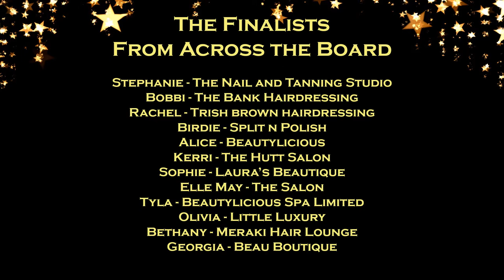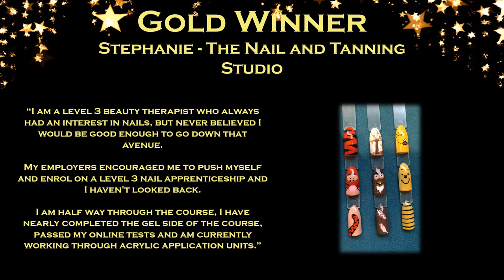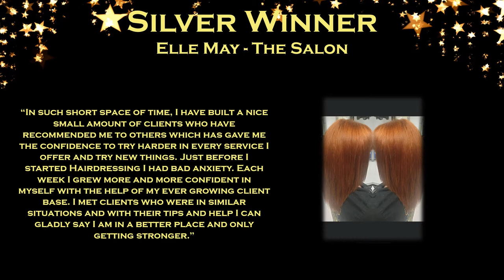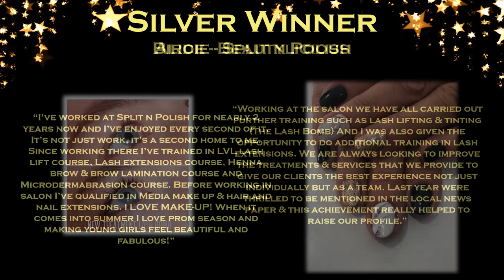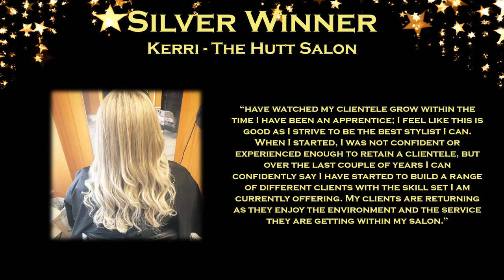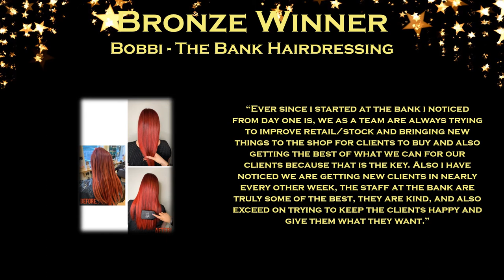Apprentice of the Year 2020